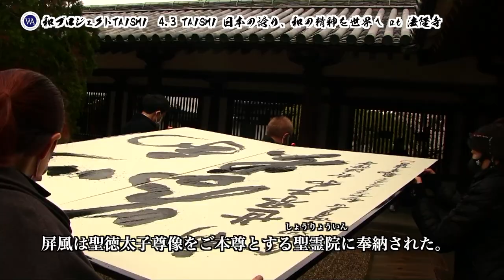4 3TAISHI 日本の誇り、和の精神を世界へ at 法隆寺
令和４年４月３日、世界遺産・法隆寺にて、和プロジェクトTAISHI主催 日本の誇り、和の精神を世界へ at 法隆寺が開催されました。
４月３日は、聖徳太子の主導によって「十七条の憲法」が制定された日です。
「以和為貴」（和を以って貴しと為す）から始まる十七条の憲法の精神「和の精神」を世界に広げ伝えることが真の世界平和実現につながる事と信じて活動を続けている和プロジェクトTAISHI。
今回より、ようやく聖徳太子が建立された聖徳宗総本山 法隆寺にもご参加いただき、宗派の枠を超えて全国38ヶ寺にて４月２日、３日の２日間で開催されました。

司会進行：碓氷哲也（和プロジェクトTAISHI）
代表挨拶：宮本辰彦（和プロジェクトTAISHI代表）
法楽：古谷正覚（聖徳宗総本山 法隆寺 管長）
奉納揮毫：脇田龍峯（WPT書家の会・書道家）
揮毫補助：山田起雲
スチール撮影：ながい進
動画撮影：日浦明大（KAMUI ENTERTAINMENT）
撮影助手：西薗修也（チーム 9 NINE）
編集・配信：KAMUI NTERTAINMENT